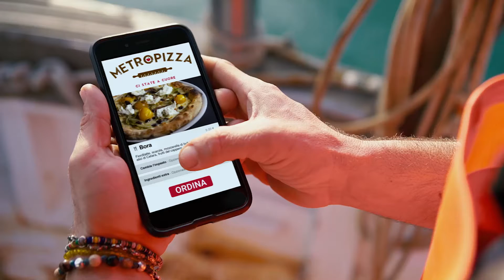Medea allo Specchio, dramma euripideo